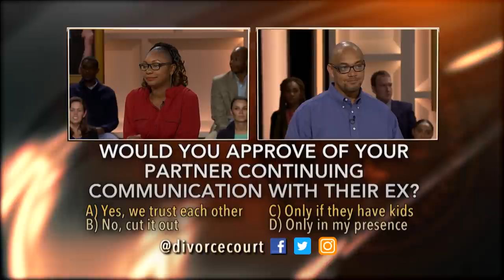Full Episode: Bowers vs. Woodie: Once Upon A Swinger Part 1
Stevisha and Rahbert’s relationship began as a secret affair. Both were married to other people, but were found out when Stevisha got pregnant. Even though everything is now out in the open, the past lies are taking a toll on their relationship. Can they overcome their unconventional beginning?